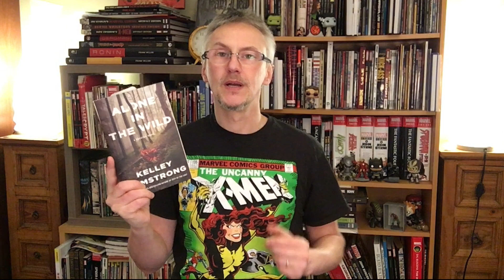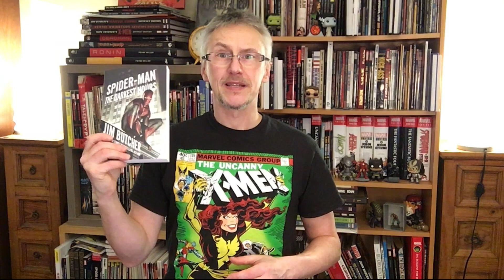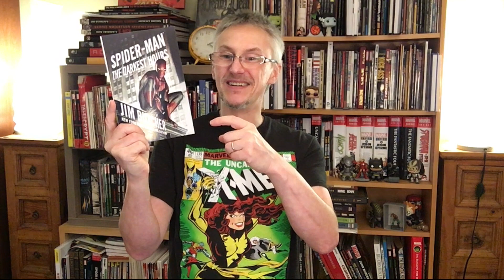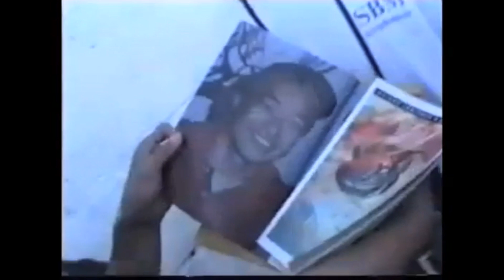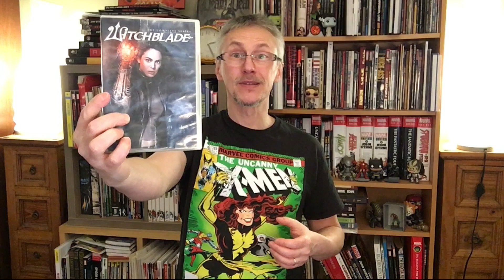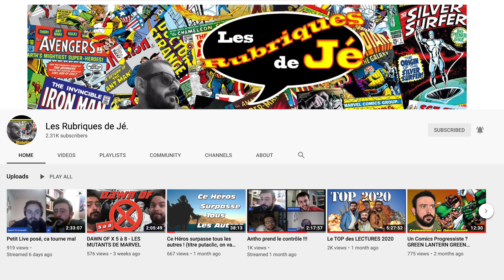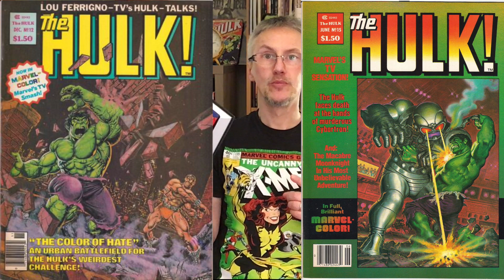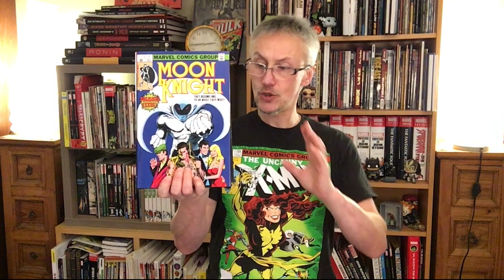Le French Geek et les News de février 2021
Je vous présente mes derniers achats et je reviens sur certains du mois précédent

Vous pouvez "sauter" directement à la partie qui vous intéresse en cliquant sur un des timecodes ci-dessous :

00:00 Intro
01:02 Kelley Armstrong - Alone in the Wild
05:17 Jim Butcher - Spider-Man The Darkest Hours
07:28 Love and Monsters
07:58 The Image Revolution
09:30 Witchblade Season 1 (l'intégrale)
11:09 La malédiction du loup-garou (l'intégrale)
15:26 Soeur Marie-Thérèse des Batignolles (l'intégrale)
16:18 V for Vendetta - The Absolute
17:10 Moon Knight Omnibus #1
20:01 Conclusion